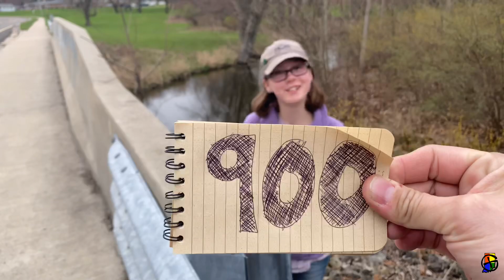DPup1 reaches 900!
Finding caches to help reach 900 finds!